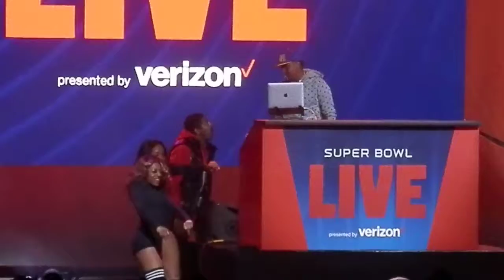DJ Holiday & Friends - "The ATL Dancers" (LIVE)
Latest Release: Strictly Business, Non-Fiction the Mixtape [Explicit] (2018)
DJ Holiday & Friends
Centennial Olympic Park Atlanta
@ SUPER BOWL LIVE Presented by Verizon (SBLIII) 01/28/2019.
J. Milton [LIVE], @Entertainment, @Music (LIVE)